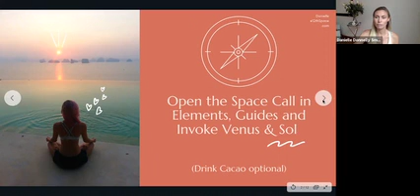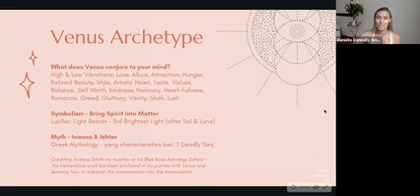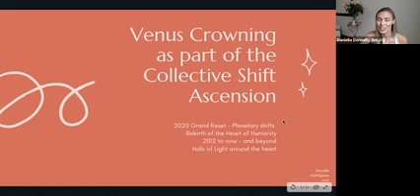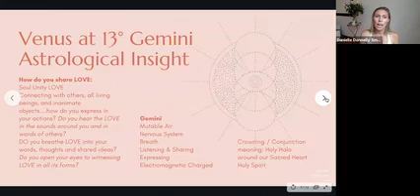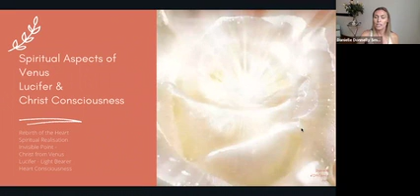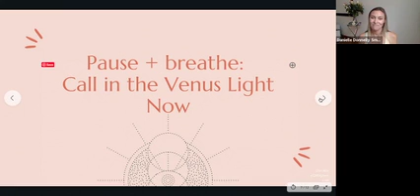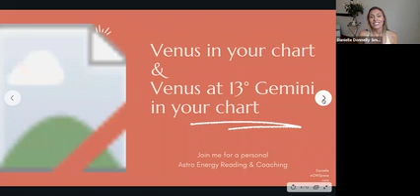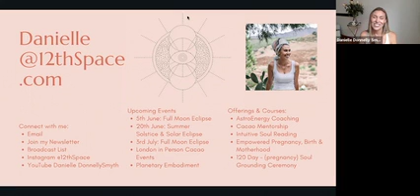Venus Crowning, Conjunct the Sun Webinar & Guided Meditation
Webinar with Danielle: astrology insight, ascension tips, visionary stories and guidelines to help align with the energy of Venus Crowning, Conjunct the Sun, and Venus Retrograde period 2020